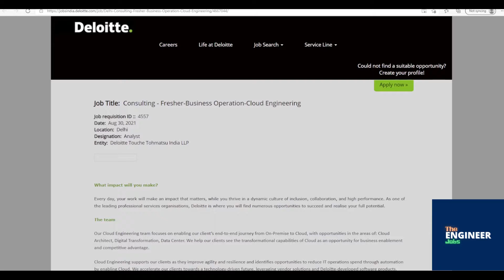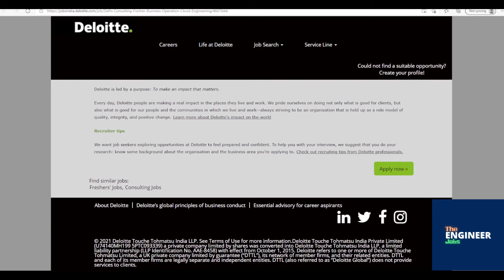Deloitte | Freshers | Analyst | BE/ BTech – Computers/ IT | Delhi, IN